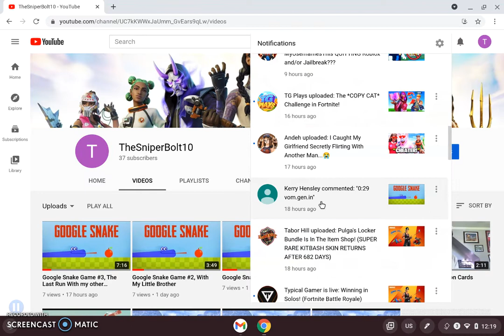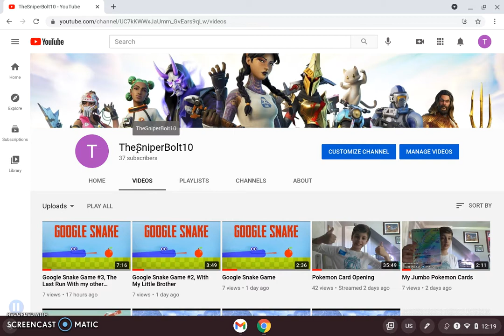DO NOT TOUCH THIS LINK (VOM.GEN.IN)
No more comments to prevent scam comments.